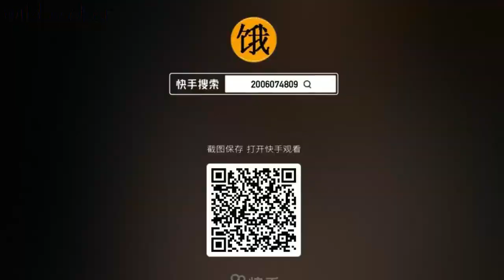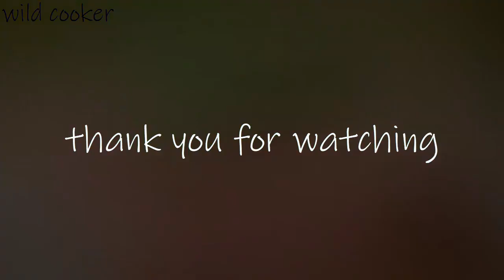SUPER TACOS! - EXTREMELY CRISPY CHICKEN!